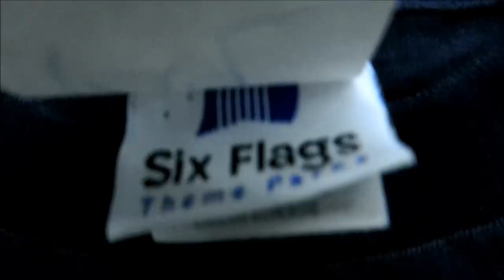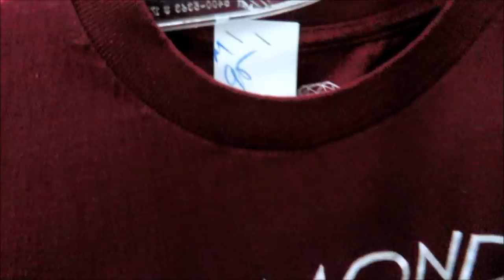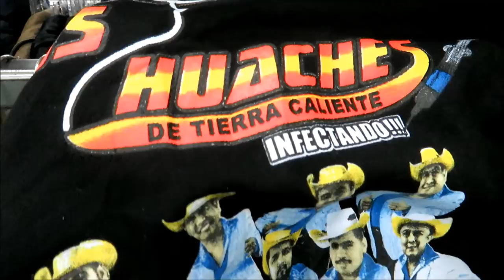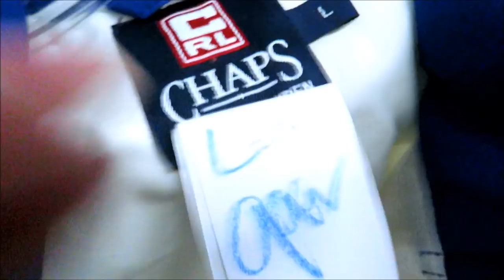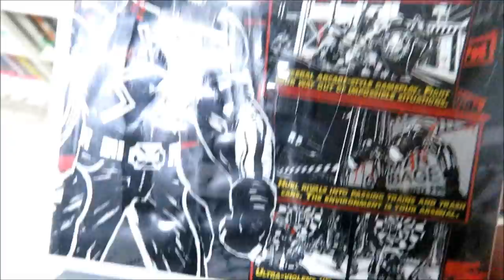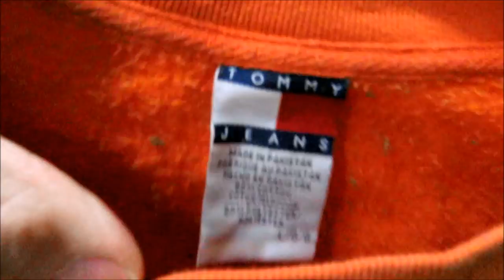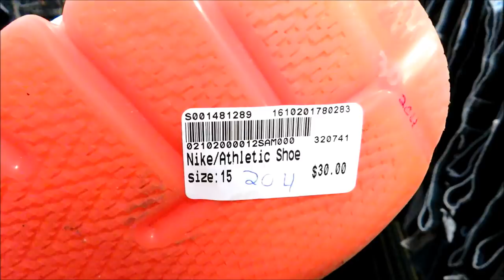Trip To The Thrift #76 - What Ultraboost Are These?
Thank you guys for all the support. Hope everyone enjoyed the video.